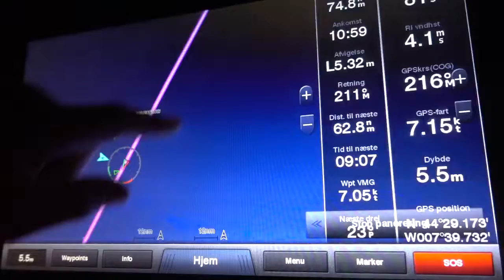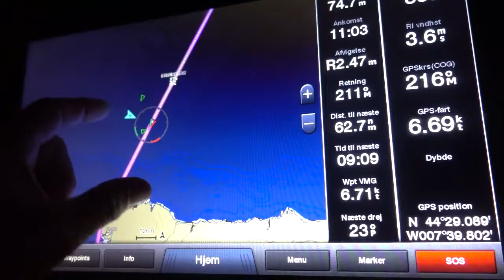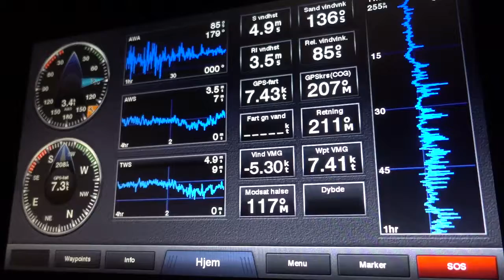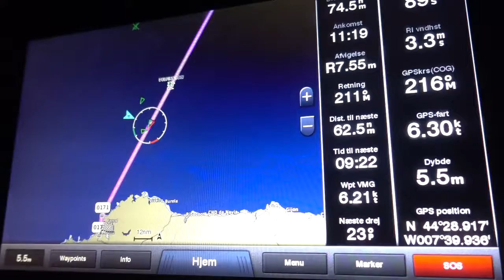Natrapport fra Biscayen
Skipper er på vagt midt om natten i Biscayen og fortæller lidt om, hvorfor netop dette farvand er kendt og berygtet.